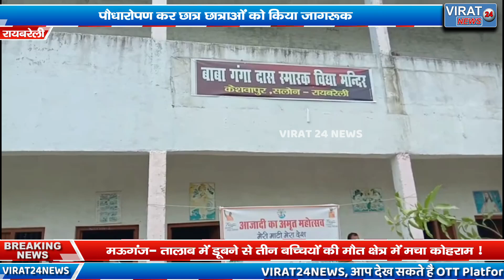आजादी के अमृत महोत्सव " मेरी माटी मेरा देश " के अवसर पर क्षेत्रीय वन अधिकारी ने किया पौधारोपण !